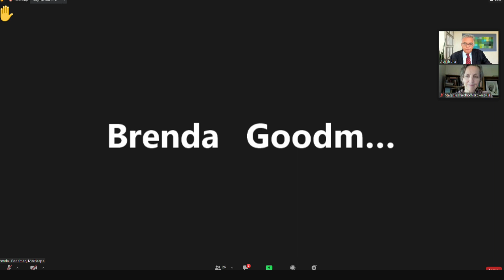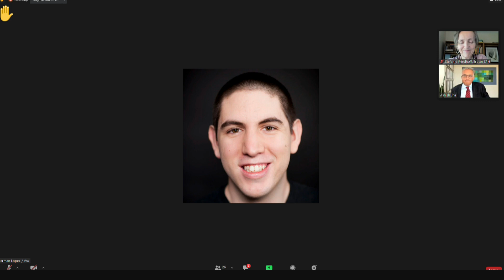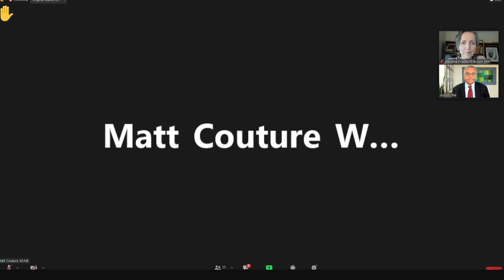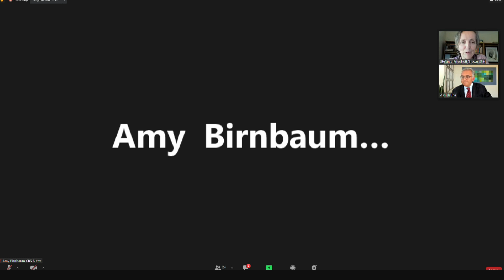VIDEO NOW: Dr. Ashish Jha of Brown University takes questions on vaccinations and COVID response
Dr. Ashish Jha of Brown University discusses COVID vaccinations for ages 5-11 and what’s next for schools on Wednesday, Nov. 3.